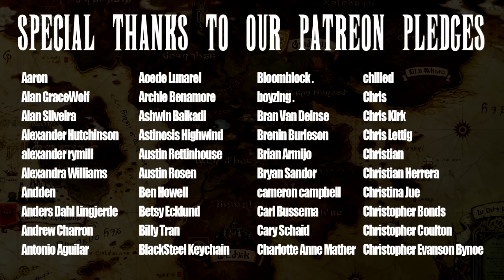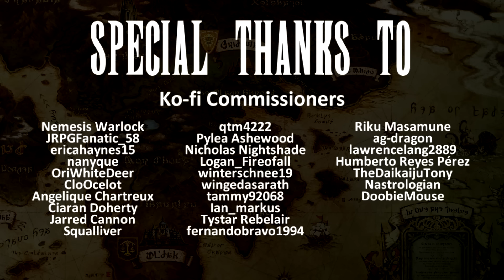Final Fantasy XIV In a Nutshell! Part 1 (Animated Parody)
That's right, it's a two parter! We are making sure we give this game the love it deserves! Follow Hyurbert and crew as they quest to save Eorzea!

Please watch the credits through, a lot of amazing talent helped make this video possible!

"Under the Weight" cover by Husky By The Geek

Special thanks to: BoldKingCole for additional art! And my amazing writing and screenshot team for this project: altan, Doobiemouse, HappyStrykr, Crafty Matt, Taylor lindise, Flutterdark, Kirbys, Kalea silver, Exhero627, Valvadrix, Oriwhitedeer, Archinater, Seigfried Almasy